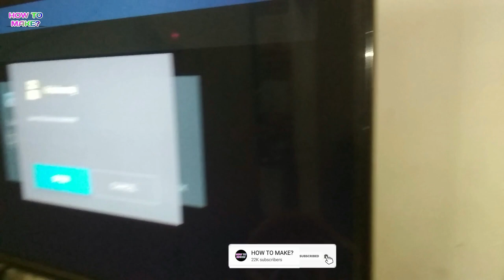5 Awesome uses of old mobile phone charger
5 awesome uses of old mobile phone charger

Shopping online BUY using the links below & Support Us:-👇👇
👉Soldering iron
👉Glue Gun
👉Mini Tripod